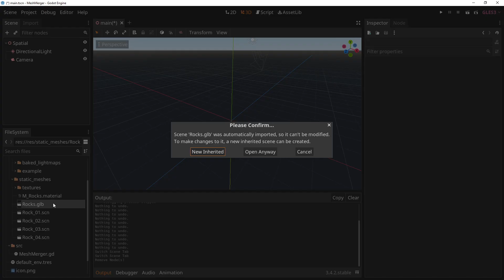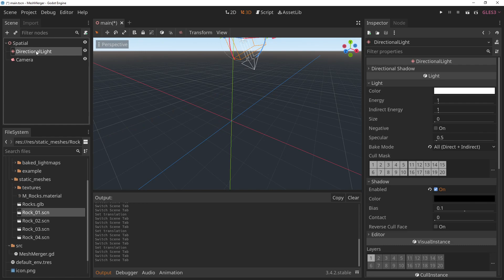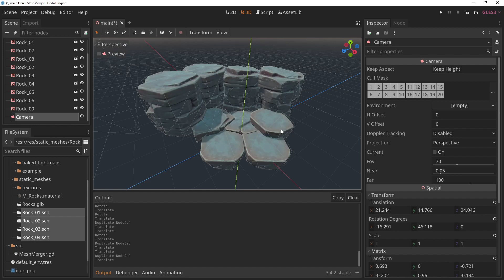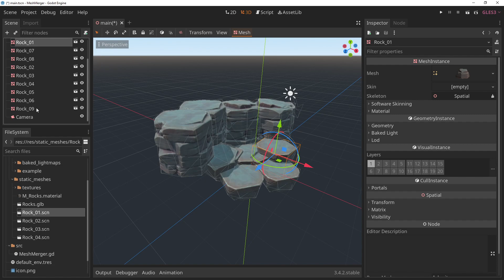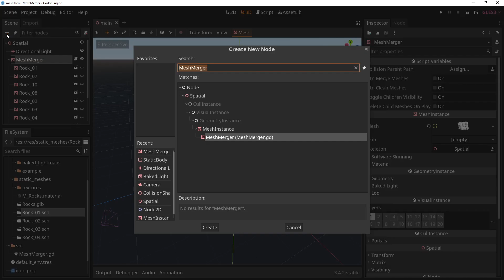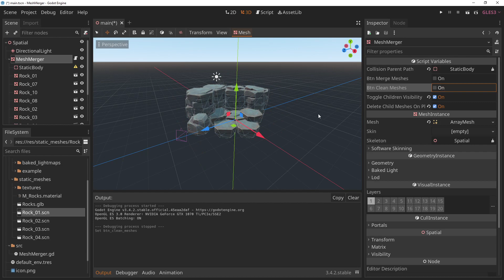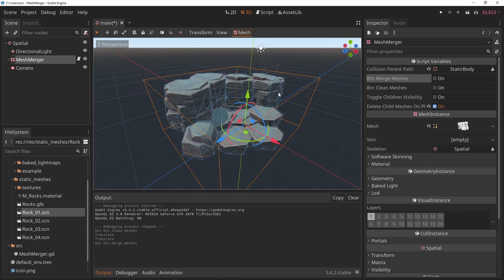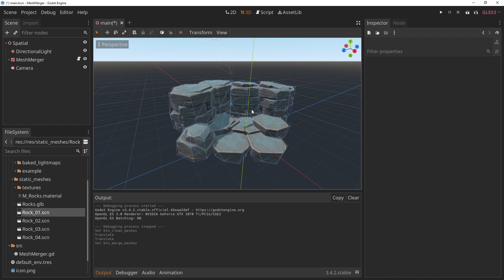MeshMerger | Optimize your 3D game in Godot | Tool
I am still bug testing the script but should be uploaded soon.